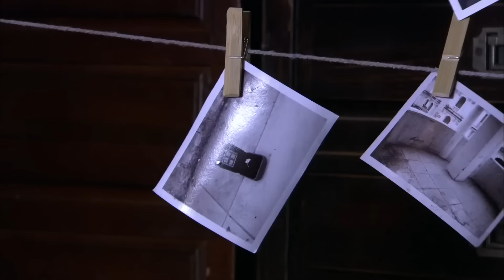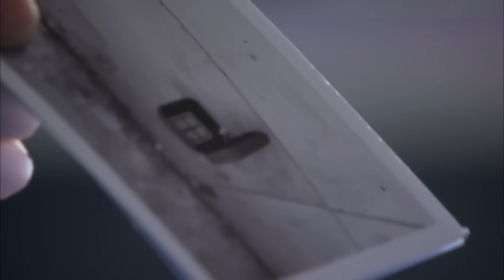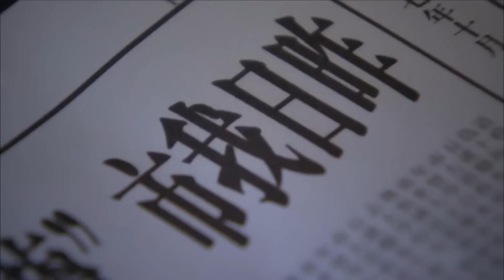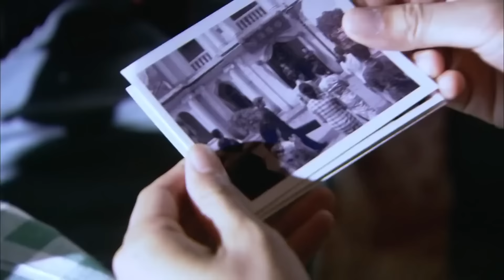好看的谍战剧【孤帆破谍】02 地下党人张颂文主动深入敌军内部，隐藏身份成为一名间谍人员秘密搜集情报，不断周旋于敌我之间与敌党斗智斗勇，最终顺利完成革命任务的故事！（《孤舟》张颂文，刘小锋）